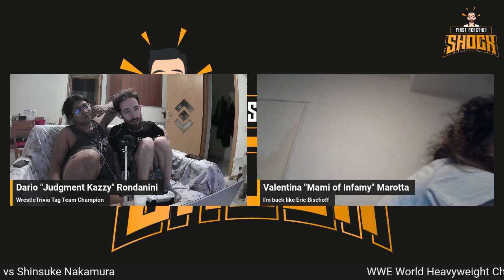First Reaction Shock - WWE Fastlane 2023